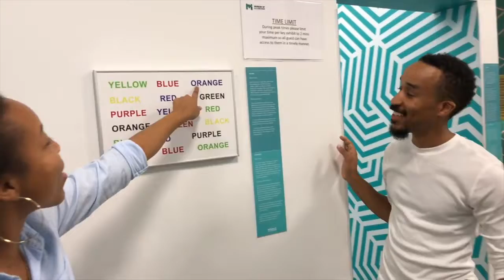JamZel Ask & Tell: YesWeCanada Trailer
The trailer to our upcoming VLOG of our time spent in Canada celebrating our One Year Anniversary!